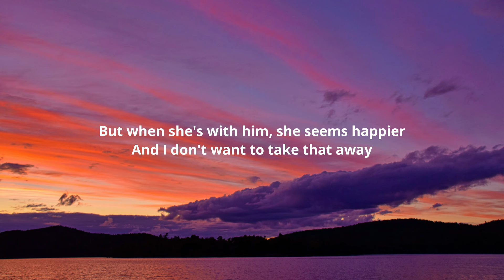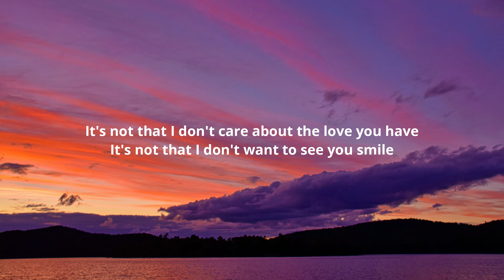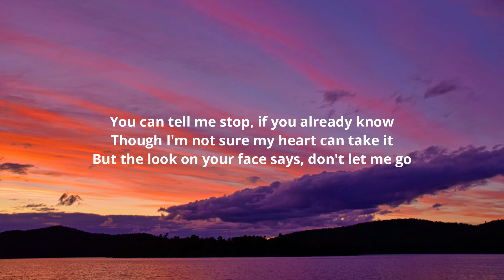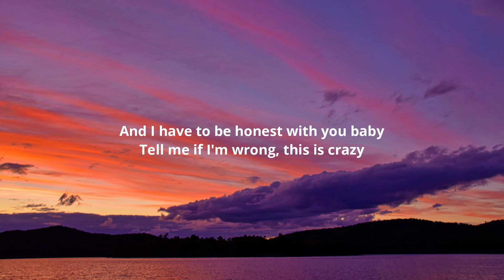Shawn Mendes - Roses (Lyrics)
Lyrics:-

[Verse 1]
It's not that I'm afraid I'm not enough for her
It's not that I can't find the words to say
But when she's with him, she seems happier
And I don't want to take that away

[Pre-Chorus]
How many times can I see your face?
How many times will you walk away?
I just have to let you know

[Chorus]
I'm not tryna start a fire, with this flame
But I'm worried that your heart might feel the same
And I have to be honest with you baby
Tell me if I'm wrong, and this is crazy
But I got you this rose
And I need to know
Will you let it die or let it grow?
Die or let it go?

[Verse 2]
It's not that I don't care about the love you have
It's not that I don't want to see you smile
But there's no way that he can feel the same
'Cause when I think of you my mind goes wild

[Chorus]
Tell me if I'm wrong, this is crazy

[Bridge]
You can tell me stop, if you already know
Though I'm not sure my heart can take it
But the look on your face says, don't let me go

[Chorus]
Will you let it die or let it go?